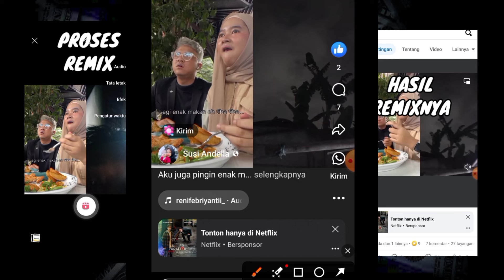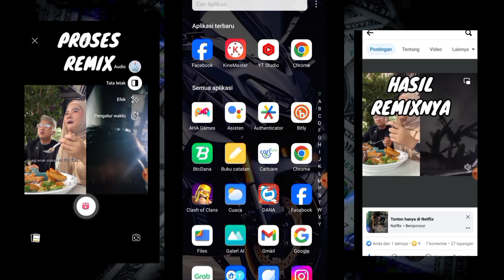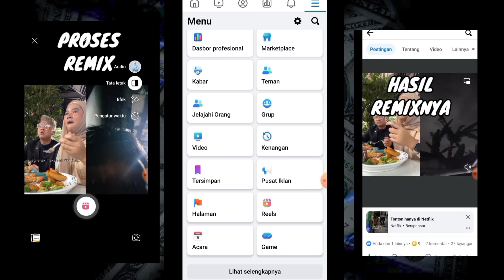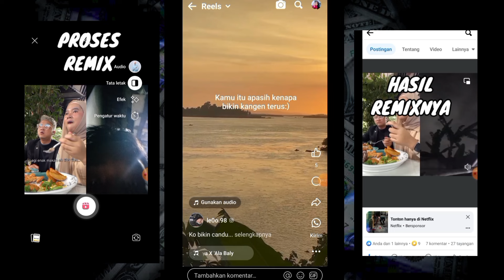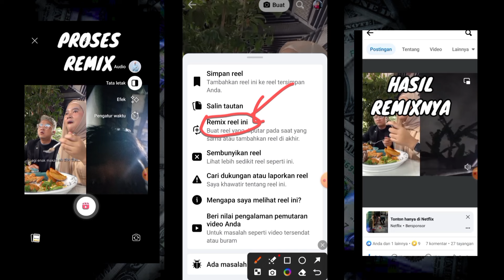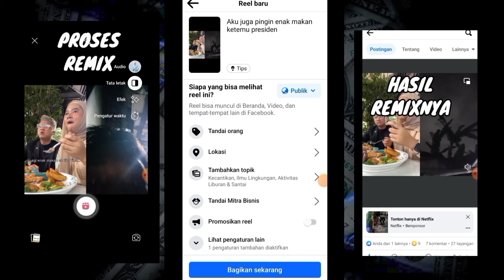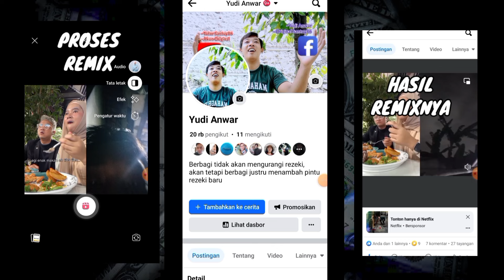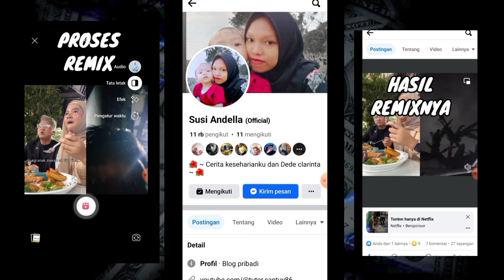REMIX REEL UNTUK AKUN FACEBOOK YANG SUDAH MONETISASI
bitcoin farmers,
bitcoin indonesia,
penghasilan facebook,
monetisasi fb,
monetisasi facebook,

layoffs,
bitcoin,
housing market,
stocks,
investing,
stock market,
michael cowan,
cryptocurrency,
federal reserve,
fed,
meta,
gold,
money,
crash,
wealth,
silver,
lay offs,